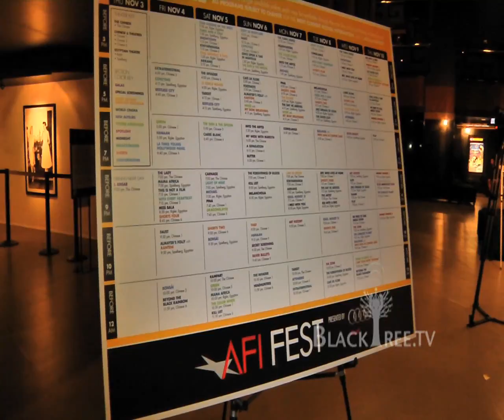AFI Film Festival: KINYARWANDA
LOS ANGELES CA BlackTree TV's Crystal Coney hit the red carpet of the AFI film festival in Hollywood to talk with the stars about the new film KINYARWANDA.  Check out the exclusive interviews with a few of your favorite on screen actors.
About The Film:

During the Rwandan genocide, when neighbors killed neighbors and friends betrayed friends, some crossed lines of hatred to protect each other.

At the time of the 1994 Rwandan genocide, the Mufti of Rwanda, the most respected Muslim leader in the country, issued a fatwa forbidding Muslims from participating in the killing of the Tutsi. As the country became a slaughterhouse, mosques became places of refuge where Muslims and Christians, Hutus and Tutsis came together to protect each other. KINYARWANDA is based on true accounts from survivors who took refuge at the Grand Mosque of Kigali and the madrassa of Nyanza. It recounts how the Imams opened the doors of the mosques to give refuge to the Tutsi and those Hutu who refused to participate in the killing.

KINYARWANDA interweaves six different tales that together form one grand narrative that provides the most complex and real depiction yet presented of human resilience and life during the genocide. With an amalgamation of characters, we pay homage to many, using the voices of a few.
Blacktree is at all the hottest events on the planet (award shows, movie premieres and press junkets, fashion shows, etc.) and now BLACKTREE ON TV brings stars to YOU on Soul of the South! Watch Full episodes below, and tune in!